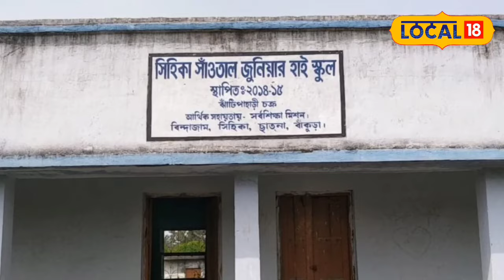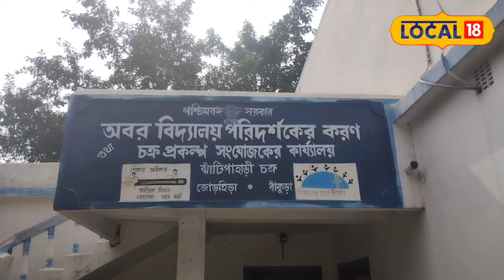Bangla News: স্কুলে একজন মাত্র শিক্ষক, পড়াতেও আসেন না! Bankura | Schools in West Bengal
Bankura News | Bangla News: স্থানীয়দের অভিযোগ, স্কুল থেকে একে একে চুরি হয়ে গিয়েছে সব কিছু। ভারপ্রাপ্ত-শিক্ষক যিনি রয়েছেন তিনি নামমাত্র বিদ্যালয় আসেন।

বাঁকুড়া: সিহিকা সাঁওতাল জুনিয়র হাই স্কুল। ২০১৪-১৫ সালে তৈরি করা স্কুল বিল্ডিং যেন খাঁ খাঁ করছে। স্কুল বিল্ডিংয়ের কক্ষগুলিতে যেখানে ছাত্র-ছাত্রীদের দাপিয়ে বেড়ানোর কথা সেখানে পড়ে রয়েছে নোংরা আবর্জনা। ভগ্নপ্রায় জানালা-দরজা, নেই বসার জন্য বেঞ্চ পর্যন্ত। ছাত্র-ছাত্রীদের ব্যবহারের জন্য লাগানো সাবমারসিবল পাম্প আজ কোথায় তা কেউ জানে না।

Bankura News | West Bengal | Bankura News | Jelar Khobor | জেলার খবর | District News